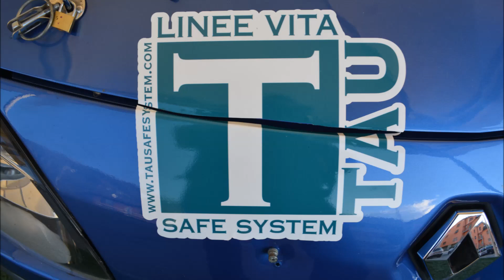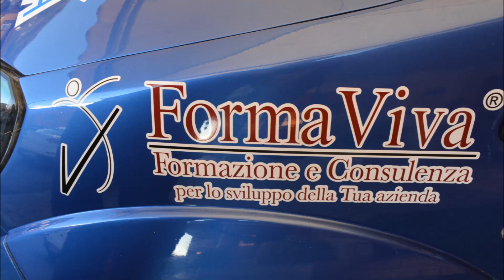Brignoli-Cavalli Cameracar PS2 - Franciacorta 2014